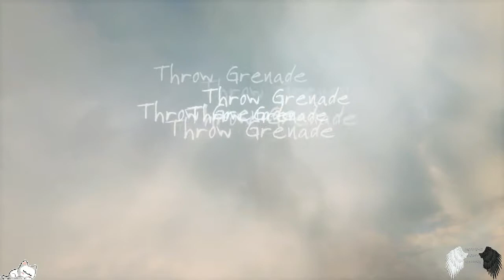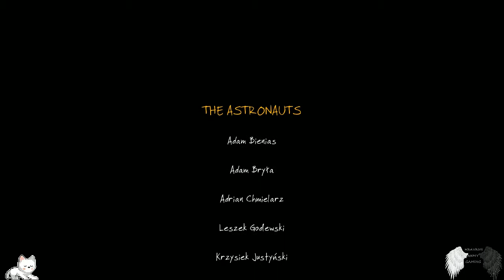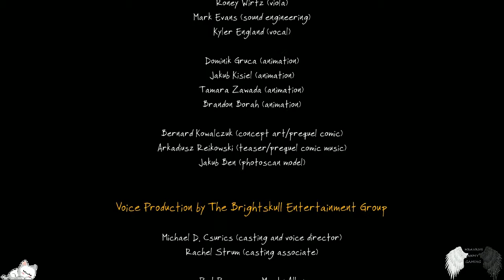The Vanishing of Ethan Carter: E2 (The Unfinished Story Found)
Not that this games is, whew.

PSN:
HEAVENSARMY